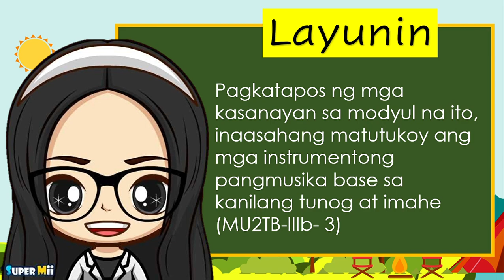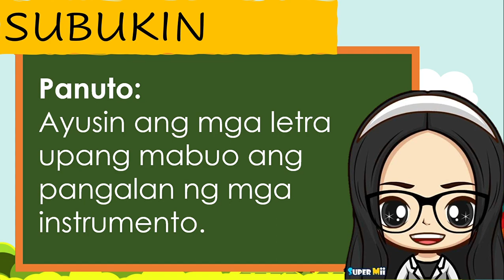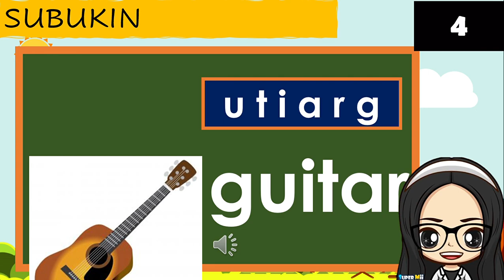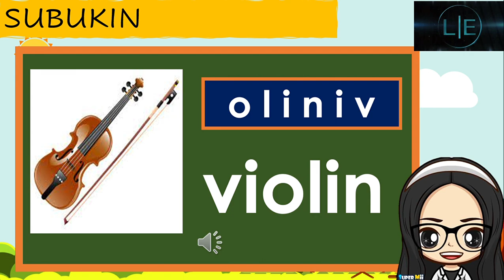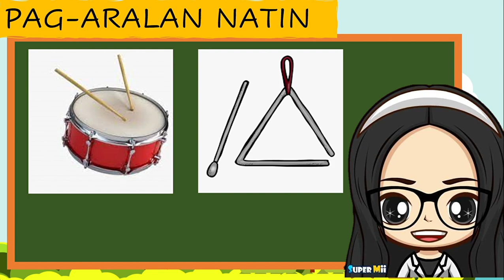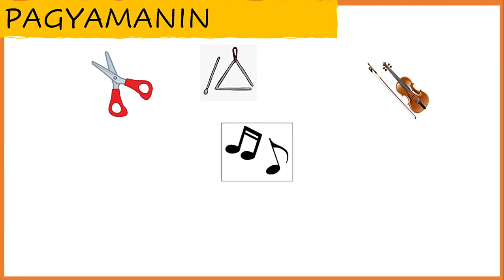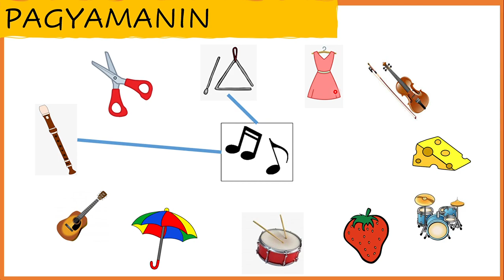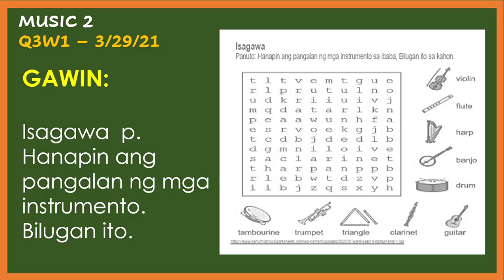MAPEH| MUSIC 2 |GRADE 2| Q3 WEEK 2 - MGA INSTRUMENTONG MUSIKAL (INSTRUMENTONG PANGMUSIKA) MELC BASED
HAPPY LEARNING !

And to the writers in DepEd

Credits: